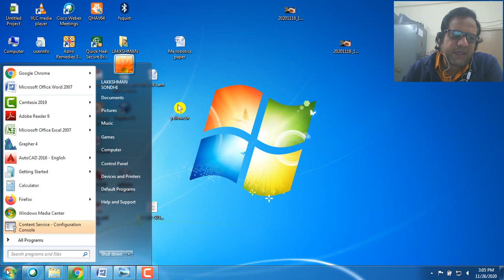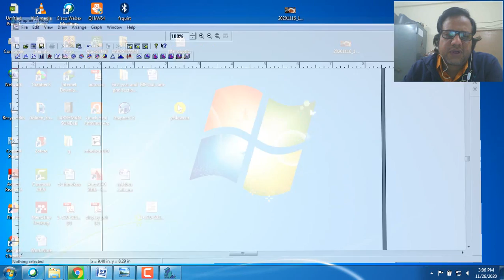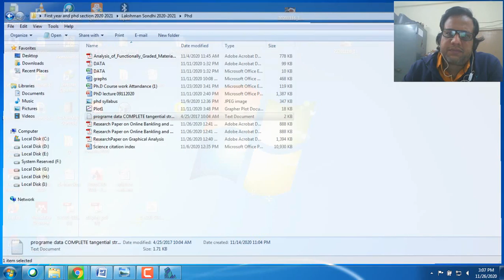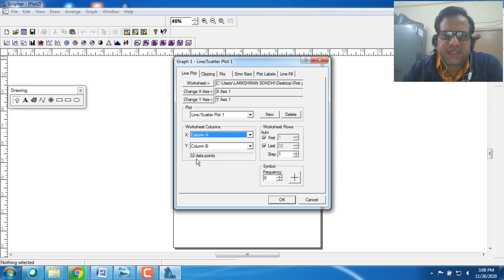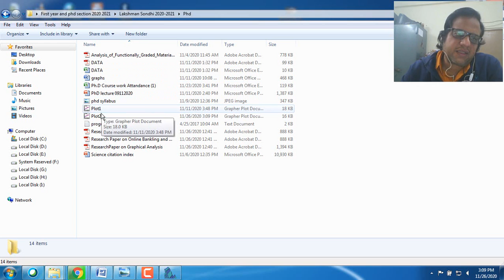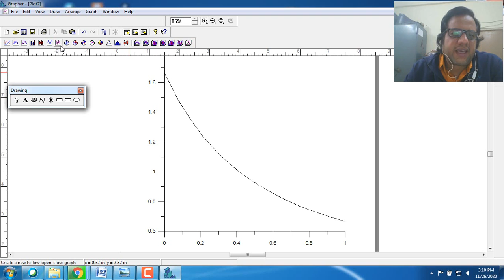Introduction to grapher4 lecture 1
GRAPHER 4 lecture 1